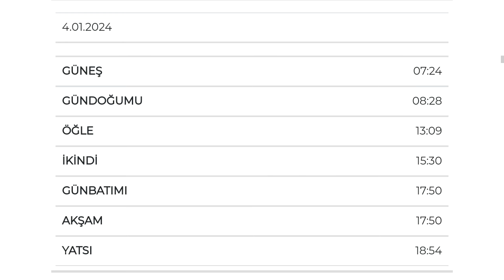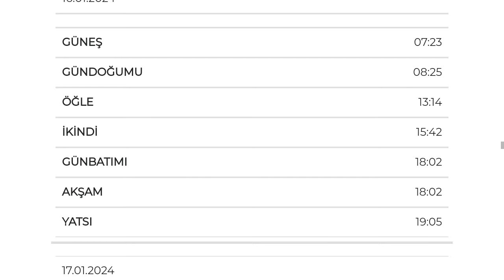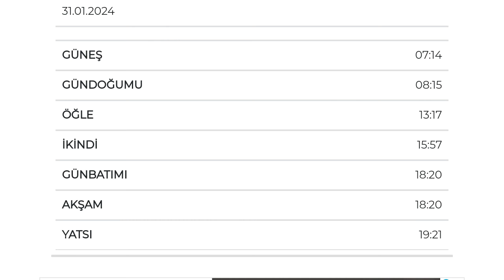İstanbul Namaz Vakitleri | OCAK 2024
Merhabalar fani beyin youtube kanalımıza hoşgeldiniz.Bu videomuzda istanbul ocak 2024 namaz vaktine beraber bakıyoruz.İyi Seyirler Dilerim.

İstanbul Sabah Namazı Saati
İstanbul Güneş Doğuş Saati
İstanbul İmsak Vakitleri
İstanbul Öğle Namazı Saati
İstanbul Akşam Namazı Saati
İstanbul Yatsı Namazı Saati
İstanbul İkindi Namazı Saati              İstanbul Ezan Vakitleri
istanbul ocak 2024 ezan vakitleri
istanbul 2024 ocak öğle namazı vakti
istanbul 2024 ocak akşam namazı vakti
istanbul ezan saat kaçta okunuyor
namaz vakitleri
namaz saatleri
2024 namaz vakitleri
2024 namaz saatleri